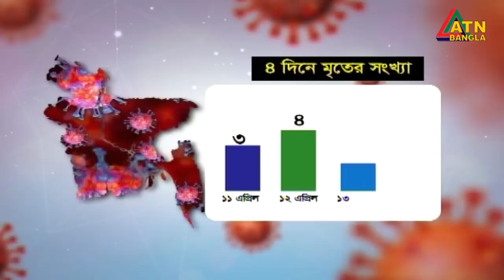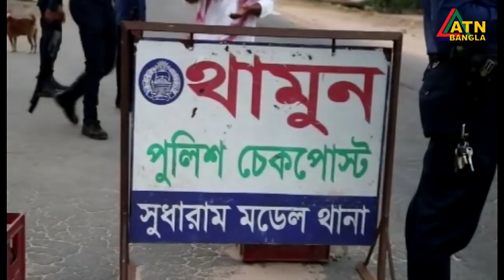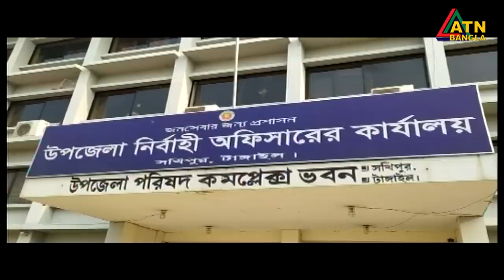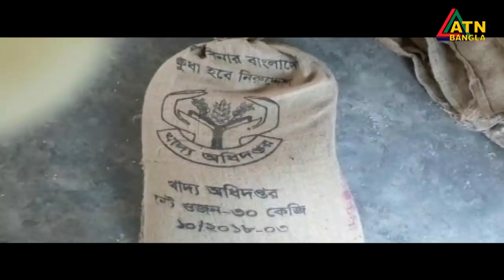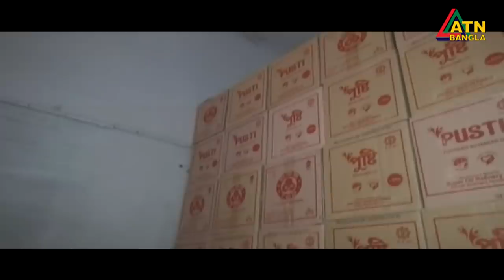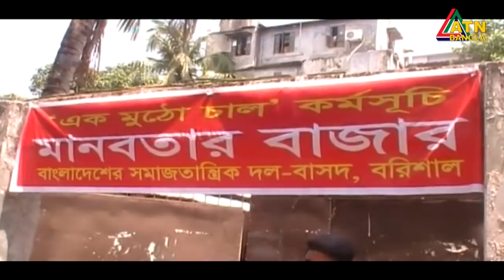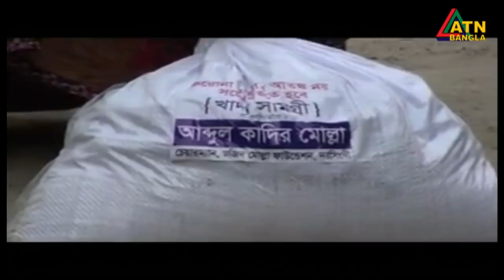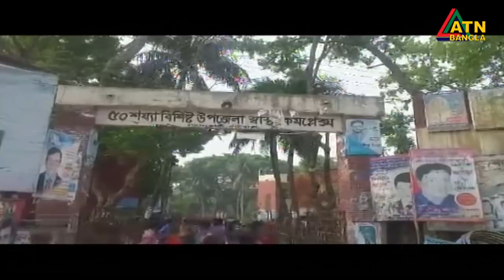গ্ৰামগঞ্জের খবর | 06 PM | 14.04.2020 | ATN Bangla Gramgonjer News